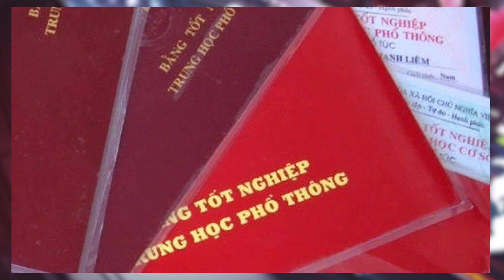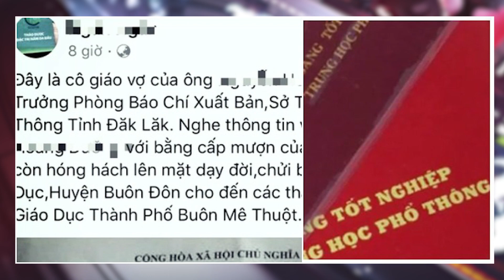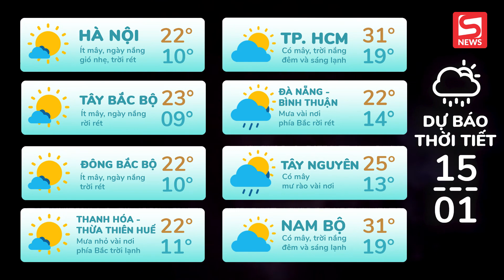Phóng viên bỏ về vì Nhã Phương đến trễ; Cụ ông vô gia cư bị bày trò cướp xe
ĐIỂM TIN TỐI 14/01/2021 gồm những tin chính sau:

00:00 Chào đầu bản tin
00:32 Sao Nhập Ngũ 2020 lọt top đề cử TV show của năm
01:40 Xôn xao Nhã Phương đến trễ họp báo phim khiến nhiều người bỏ về
03:28 Ông cụ già vô gia cư cưu mang chó mèo bị kẻ xấu lừa gạt
05:02 Xôn xao cô giáo mượn bằng THPT để đi dạy suốt 25 năm
06:51 Chàng trai nhận loạt ý kiến trái chiều vì cầu hôn bạn gái ngay sân trường
08:06 TIN TỨC VỀ DỊCH COVID-19, DỰ BÁO THỜI TIẾT, GIÁ XĂNG DẦU, GIÁ VÀNG